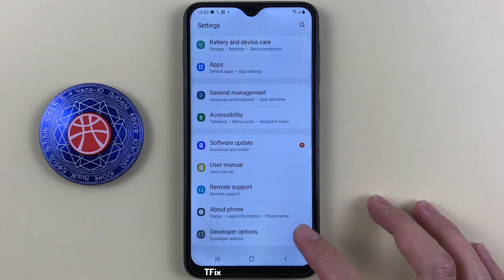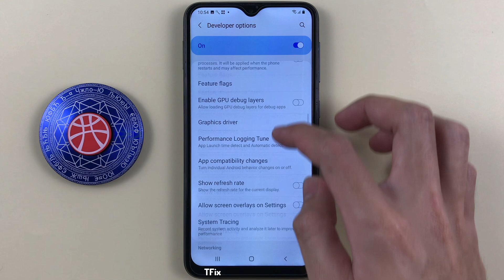How to show refresh rate on screen on Samsung A10 Android 11